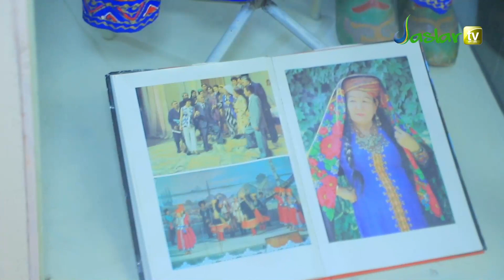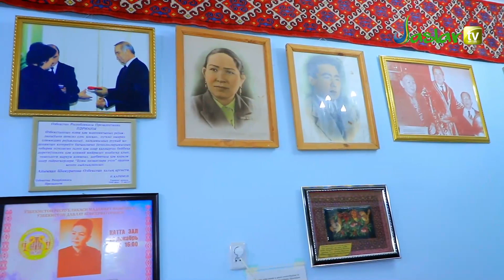Milliy miyras rubrikası "Amet hám Ayımxan shamuratovlar úy muzeyi" haqqında